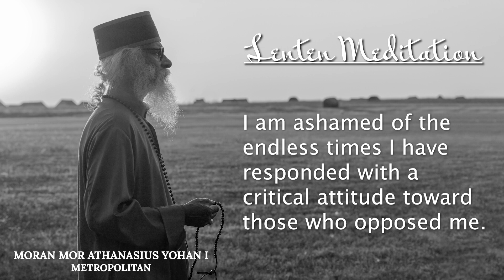Lent 2023: Day 14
Dear Jesus,
I can hardly imagine how You being the Holy God Almighty walked among fallen sinful humanity with such love and a non-judgmental spirit. Your mercy and everlasting love are beyond our human understanding. Lord, You were judged and criticized by the religious crowds due to their spiritual blindness and religiosity. I am ashamed of the endless times I have responded with a critical attitude toward those who opposed me, and even more sad of my legalistic attitude and pharisaical behavior. Forgive me. Have mercy on me and change me inside out through this Lenten journey with You.
Amen.